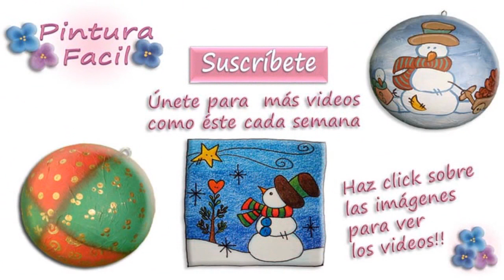Adornos Navideños 2015 Paloma *Drawing for Christmas* Manualidades de Navidad Pintura Facil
Hacemos estos preciosos adornos navideños estilo vitral para tu árbol de Navidad 2015

En este video de Manualidades de la Navidad vamos a pintar paloma de la paz para hacer un adorno con forma de paloma o pajarito para colgar del árbol de Navidad y usando la técnica de vitral Painting. encontrarás el molde para poder realizar este muchos pajaritos para estas fiestas!! Visita y descubre muchos otros proyectos de pintura para esta Navidad, que tenemos a tu disposición con el paso a paso, los moldes incluídos y con toda la guía que necesitas, para que tú también puedas realizar estos proyectos desde la comodidad de tu casa y con nuestra asesoría permanente

Make this nice drawing for Christmas with this simple step by step we have prepared for you, and make lots of decorations for your christmas tree using this Vitral Painting technique. you'll find the free patterns to make hundreds of little birds for this christmas!! and discover lots of painting projects we have for you, with all the guidance you need so you can also perform them from the comfort of your home and with our advice